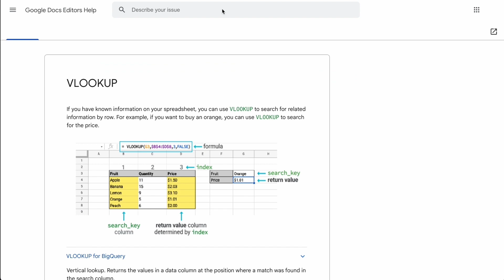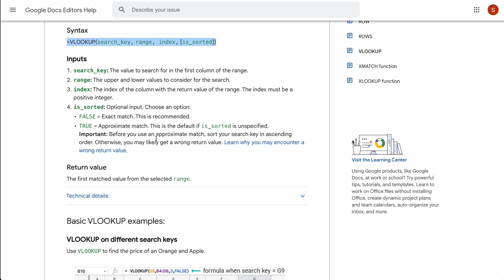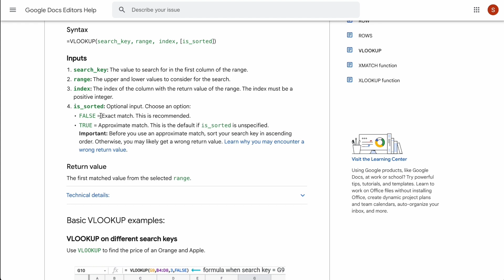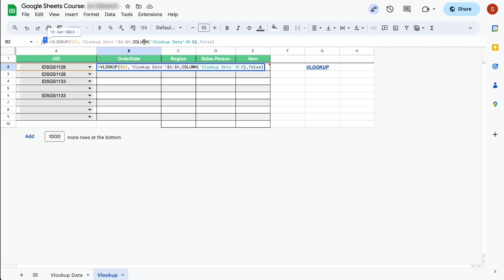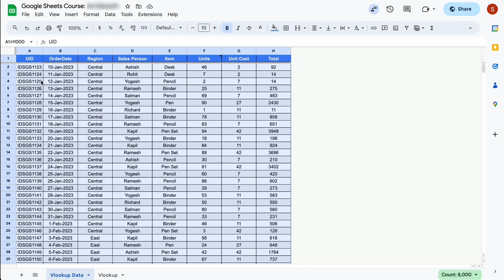The FASTEST Way to Find Data with VLOOKUP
Learn the fastest way to find data with VLOOKUP in Excel in this quick tutorial. Master this powerful function and save time on your data analysis!

Revolutionise your workflow with Google Workspace. This robust suite offers:

- User-friendly video conferencing
- Secure cloud storage
- AppSheet, Google Docs, Sheets, Slides, and more!

I am excited to partner with you!

🙋‍♂️ Allow me to introduce myself:
I am a dynamic individual, adept at swiftly grasping new concepts and deeply passionate about crafting exceptional products utilising Google Sheets and AppSheet. With over 13 years of diverse experience across various roles, I have spent the last 7 years specialising in process automation and development across a wide array of industries.

- I am eagerly looking forward to partnering with you!